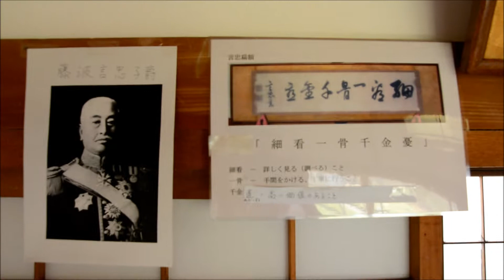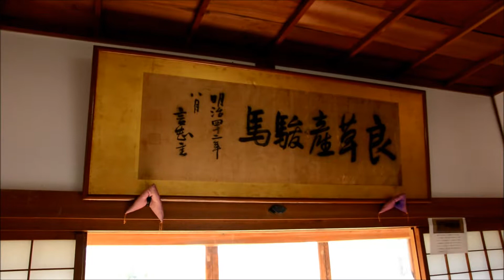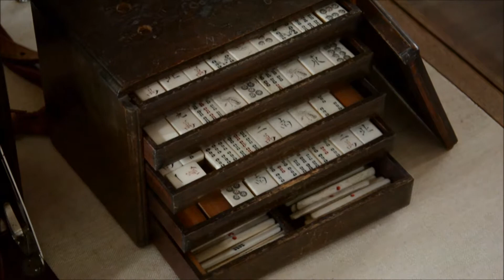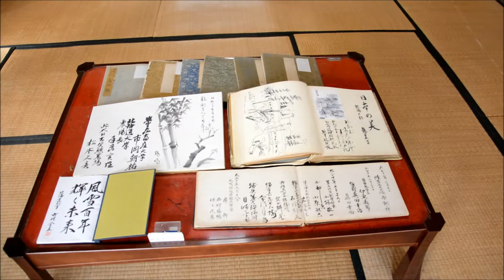[ Ryounkaku shizunai ]龍雲閣「限定公開」桜祭り期間のみ 静内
Ryunkaku
In 1896 he started building as a guest house (Kihinsya).
It was completed in the following 42 years.
It is said that the two emperor's emperors are being exercised at the time of the crown prince.

It seems that Imperial High Commissioner visits frequently, but the Emperor and the Empress are also on September 7, 2006.

There was a high-class building with a stately building on the edge of the cherry blossoms.
Even if only old buildings are stored, it is very rare and even I could only visit once and it will be studying.

Various items such as dishes used at the time, telephone / mahjong set, kettle boiler and saddle were exhibited.
Pictures of the directors of the past are also decorated.

Especially when you go up to the second floor, Persian carpet that is used for 100 years ago is laid and people who are watching over the Persian carpet can walk very wonderfully.
I think I was able to see something very valuable.

There are nothing in the ryunkaku in the ryunkaku, so if you talk, we will tell you more in detail.

This Ruun kaku will be open to the public only during the period of the Cherry Blossom Festival in Shiznai so please enjoy it more by all means by all means.

龍雲閣
明治41年に客舎（貴賓舎）として建築に着手。
翌42年に竣工しました。
二代にわたる天皇陛下が、それぞれ皇太子の御時に行啓されているそうです。

　御皇室・政府高官の方がたびたび訪れているようですが、天皇、皇后両陛下も平成18年9月7日御臨場しています。

桜並木の端の方にぽつんと建っている格式の高い建物がありました。
これだけ古い建物保存されているだけでもとても珍しく一度見学できただけでも勉強になります。

中には当時使われていた食器や、電話・麻雀セット・湯沸かし・器鞍など様々なものは展示されていました。
歴代の館長の写真も飾られています。

特に2階に上がった時に、100年も前から使われているというペルシャ絨毯が敷いてあり、そのペルシャ絨毯の上を見学してる方々も歩けるというとても素晴らしい体験できます。
とっても貴重なものを、見ることができたと思います。

龍雲閣の中には、案内係の人たちが何もいますので話をすると詳しく色々と教えてくれます。

この龍雲閣が、公開されるのは静内の桜祭りの期間のみだけなので是非時間を合わせて行ってみるとより楽しむことができます。